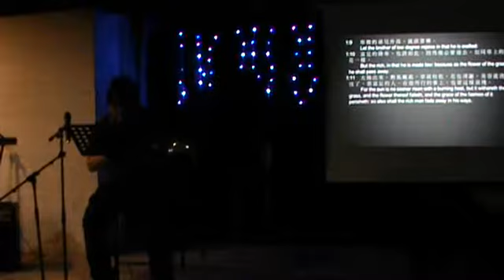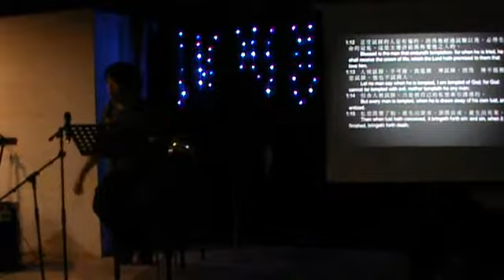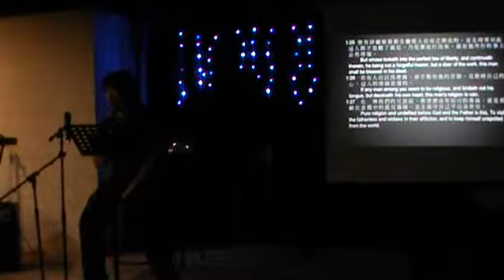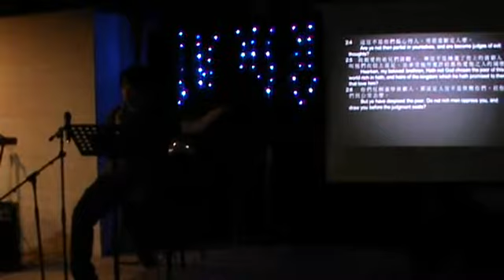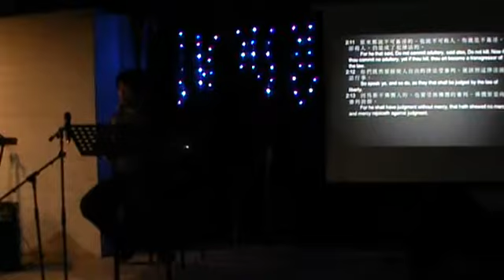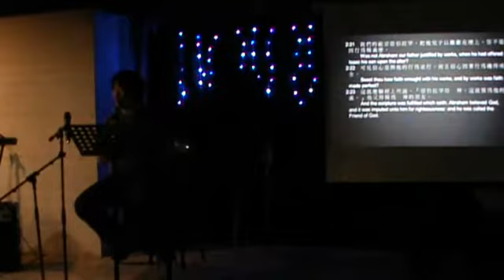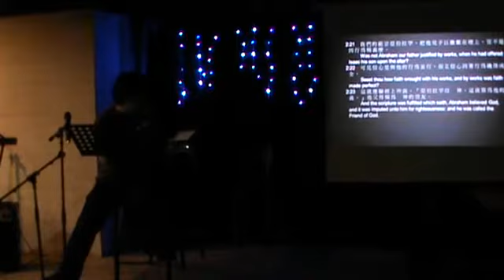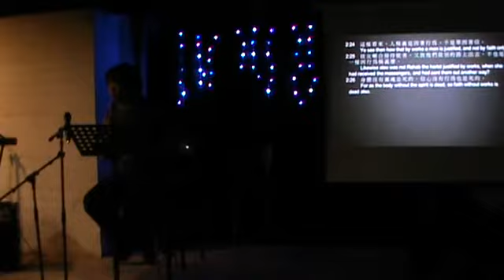新造使團 廣東話 聖經分享 《雅各書 1、2章》